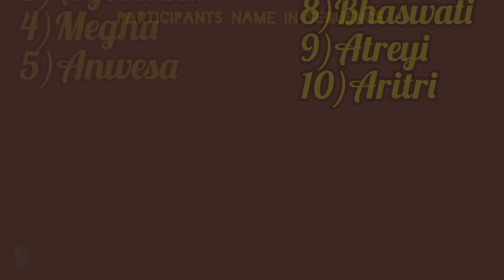Life history of Asima chatterjee 🙏🏻 | bengali audio series | female voice act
participants name in sequence:-
1)Rumanjana chatterjee
2)Sayantika Debnath
3)Ayantika saha
4)Megha Mondol
5)Anwesa Ghosh
6)Bidipta chakroborti
7)Mrittika Chatterjee
8)Bhaswati Ghatak
9)Atreyi Dhor
10)Aritri Podder

Translation:-Mrittika Chatterjee
video edit and design:-Bhaswati Ghatak
Director:-Sandip Ghatak

It is a science related channel.. To know about various fields of science please watch our videos and do like comment and share the post.. It is an initiative and unique work.. Please don't do any copyright claim..🙏🏻😊😊😊